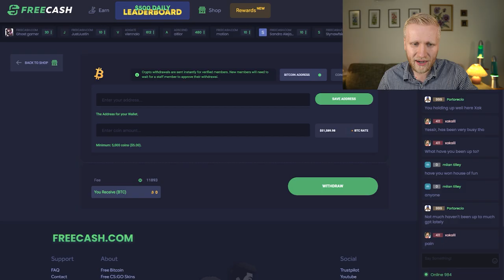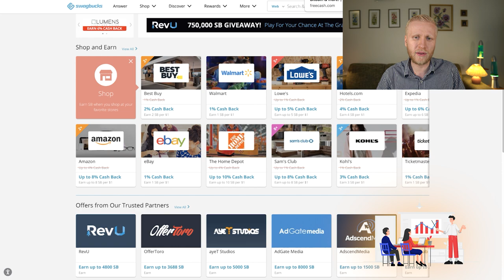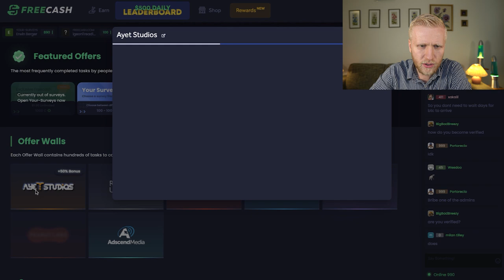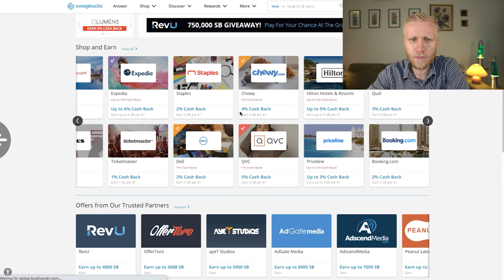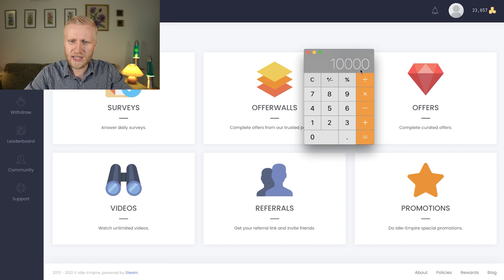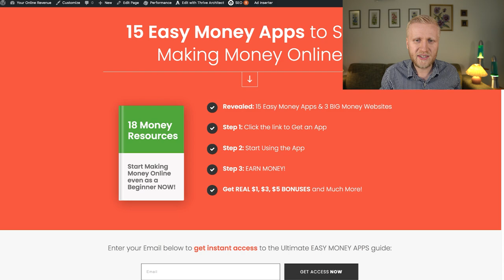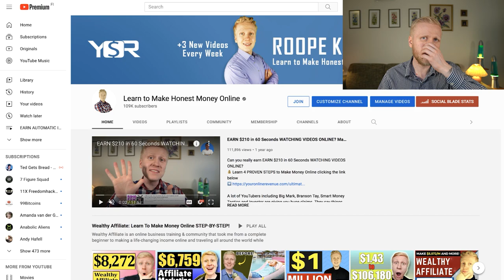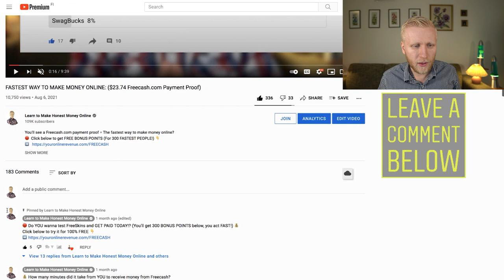FASTEST EASY MONEY WEBSITE TO MAKE MONEY ($55 FreeCash Payment Proof)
You'll see a Freecash.com payment proof = The fastest easy money website to make money?

Freecash is a legitimate website that pays FAST. In this video, I'll cash out money so you'll see a $55 Freecash.com Payment Proof.

It’s not a coincidence that half my subscribers said this is the FASTEST Website to make money online and they have an average rating of 4.6 stars out of 5 based on 2,968 reviews on Trustpilot.

🔴 IMPORTANT!! 🔴

There are also other special promos on Freecash.com
- $500 Daily Leaderboard
- $2,500 Monthly Leaderboard

Freecash is constantly paying money to my YouTube subscribers WORLDWIDE and I have shown you several Freecash.com Payment Proof so I know it’s proven to work.

If you have any questions about making money on Freecash.com, just ask me in the comments below and I'll be happy to help you out.

AUTOMATIC INCOME APPS

🔴 EARN FREE BITCOIN Automatically!

EASY-MONEY WEBSITES

🚀 This site paid me within 6 minutes after I cashed out Money!

🤑 This company has paid $532,000,000 to its members over the years!

🍎This reliable website has been paying money to its users for 14+ YEARS!

🖱️This legit site pays you money for Clicking Ads & Watching Videos!

LEARN MONEY-MAKING SKILLS

👍 See the Steps that Made me $3,000 in 1 Day online!